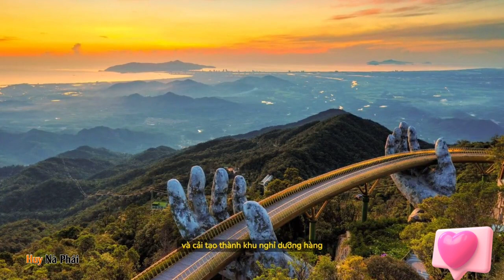8 địa điểm du lịch sinh thái đã đến là không muốn về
8 địa điểm du lịch sinh thái “đã đến là không muốn về”. Chuyến hành trình du lịch sinh thái để tìm về không gian yên bình và trong lành đang trở thành xu hướng yêu thích của nhiều du khách sau những ngày dài mệt nhoài. Đến nơi đây, người ta có dịp hòa mình vào thiên nhiên, đắm chìm những tiếng xì xào của gió, tiếng róc rách của nước, rũ bỏ hết căng thẳng, lo toan trong cuộc sống. May mắn thay, du lịch sinh thái đã và đang nhận được sự đầu tư của nhà nước, sự bảo vệ của toàn xã hội, được phục hồi và phát triển. Dưới đây, Huy sẽ giới thiệu đến bạn top 8 khu du lịch sinh thái được ưa chuộng nhất hiện nay tại Việt Nam.